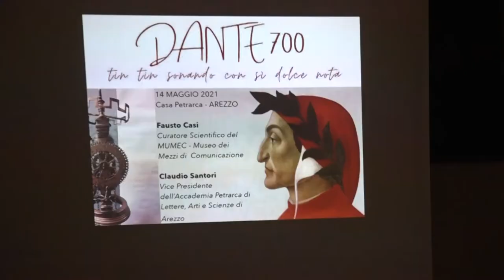‘Tin tin sonando con sì dolce nota’: Mumec e Accademia Petrarca assieme nel segno di Dante